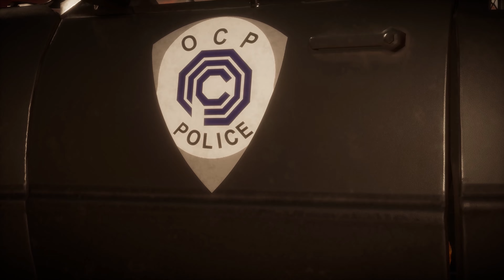Mortal Kombat 11 RoboCop All Intros Dialogue Character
Mortal Kombat is franchise centered on a series of video games. Mortal Kombat 11 it is back and better than ever.  Pick a character of  Mortal Kombat warriors and involve yourself in the greatest fighting experience.

The Definitive Mortal Kombat 11 Experience MK11 Base Game includes the following editions: Mortal Kombat 11, Kombat Pack 2, Mortal Kombat 11 Aftermath and Kombat Pack 1. Each edition varys and comes with characters, a cinematic story, and new skin packs.

The Game comes in 2 different modes. Versus Mode where you pick a character and you fight against other characters where you can chose between 4 difficulty levels, Very Easy, Easy, Medium, Hard, and Very Hard. The other mode it is the Storyline GamePlay. Apart from these two modes MK11 introduced  a new mod which lets you play mortal kombat 11 in first person.